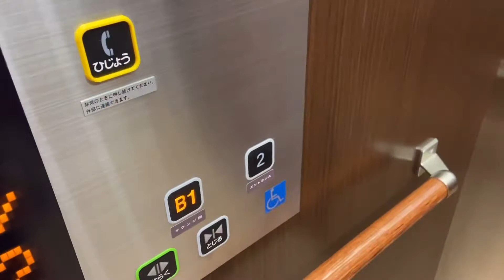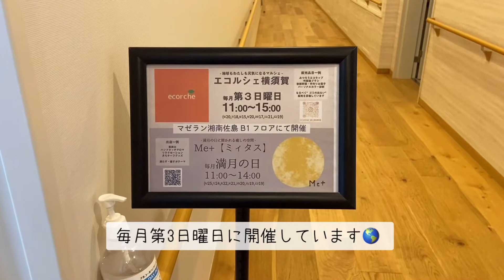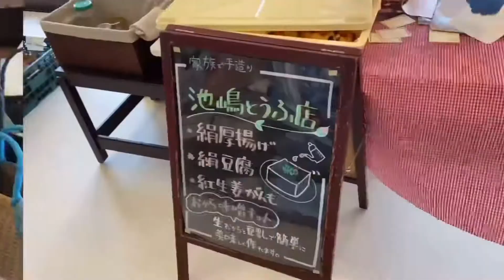【エコなマルシェ】イベントでマイ容器持ち込みチャレンジ！【エコルシェ横須賀】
マゼラン湘南佐島で毎月第3日曜日に開催中のイベント【エコルシェ横須賀】でできたゼロウェイストな購入品を紹介します！

＼地球もわたしも元気になるマルシェ／
【エコルシェ横須賀】
横須賀で1番エコなマルシェを目指して毎月第3日曜日に開催中🌎
（マゼラン湘南佐島にて　11時から15時まで）

このチャンネルではふだんの買い物で、なるべくゴミを出さない"パッケージフリー"に変える一歩を踏み出すきっかけになるような発信をしていきます。